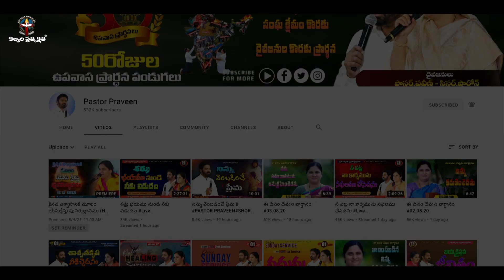నీ జీవితంలో అద్భుతం జరగాలంటే.?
నీ సమస్యను యేసయ్యతో చెబుతున్నావా...?